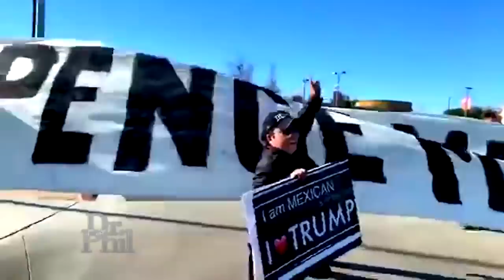‘I Am Not The Bully,’ Says Woman Who Denies Harassing Fellow Political Activists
A self-described political activist and influencer denies harassing a pair of like-minded social media reporters, claiming she only responds to what they have done to her.